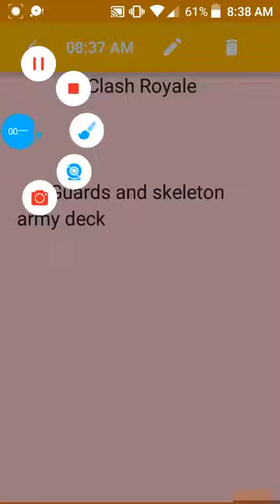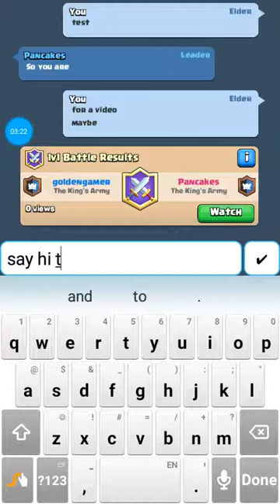Skeleton army and guards deck